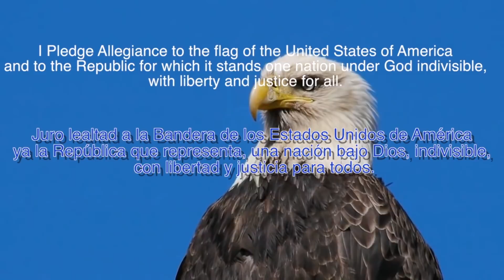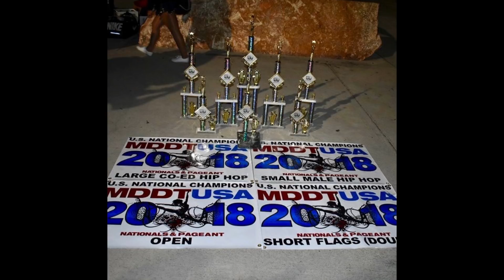CI Live for Wednesday, May 9th, 2018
A full lineup of guests including Mr. Ortiz w information on measure A,  Luke & Cassie from Oxnard College w more info on OC Nights.